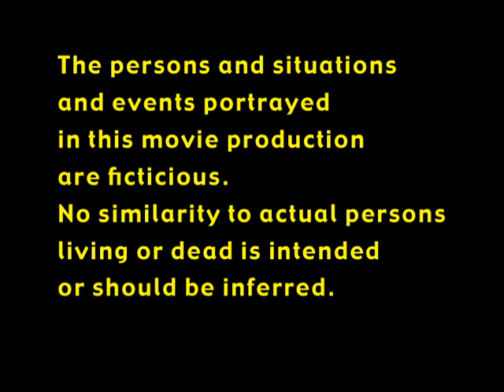Bitter Sweet Movie DVD Menu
This video is the DVD Menu of an indie movie, produced by Cath White and myself, and filmed at Marrickville, a suburb of Sydney, from 1/9/2000, and is included in a “Bitter Sweet Movie,” DVD.

Our indie movie was initially conceived as a joint collaboration between Cath White and myself, and then with the affiliation of the selected Actors and Crew, we were able to complete the indie movie.